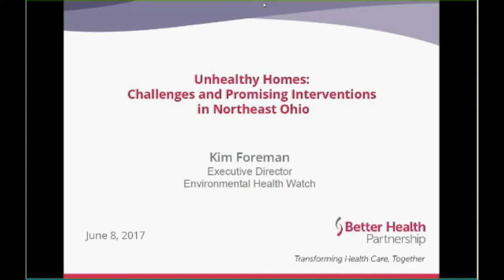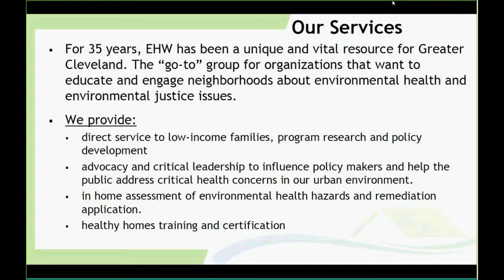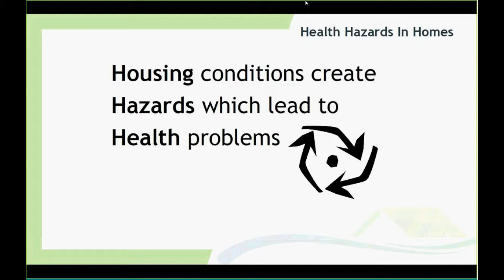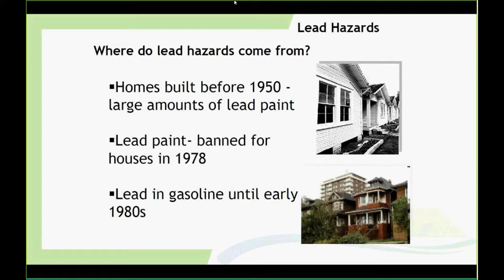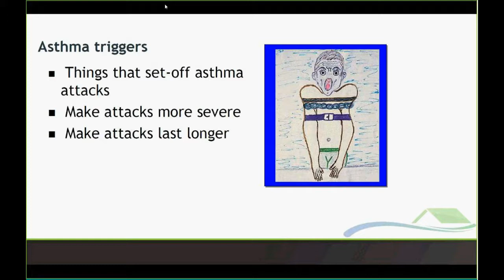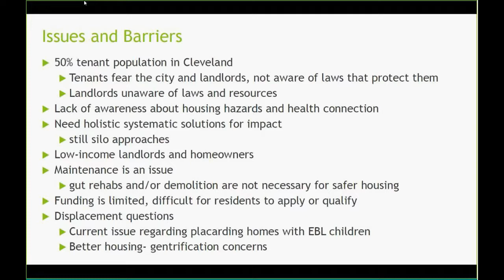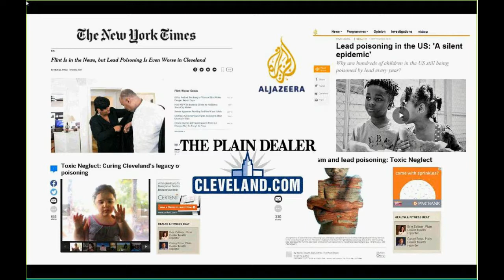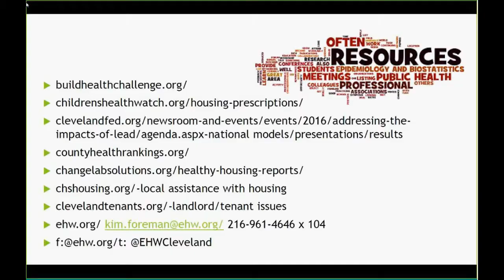Unhealthy Homes Kim Foreman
Exposure to lead, mold, pests and other allergens pose acute and lifelong consequences for families and children, who are especially vulnerable. The webinar addresses environmental hazards commonly found in housing in poor and minority neighborhoods, efforts to address them and remaining challenges. Kim Foreman, presenter, brings nearly 20 years of experience on environmental justice issues in Cleveland. She joined Environmental Health Watch as a health educator in 1999 and has served as Executive Director since 2015.